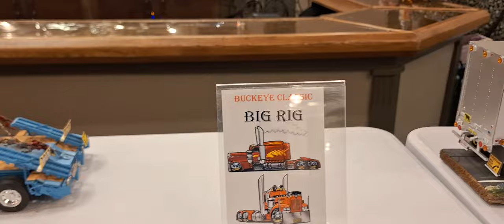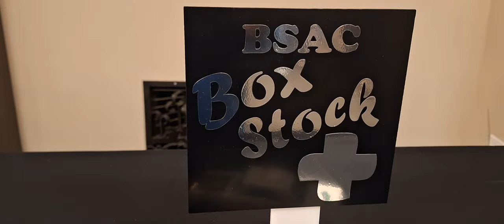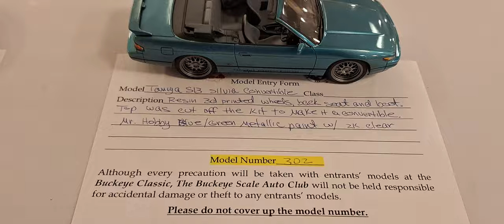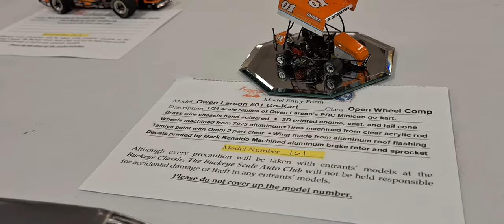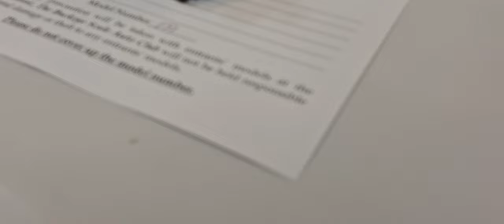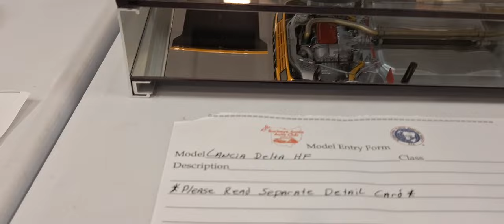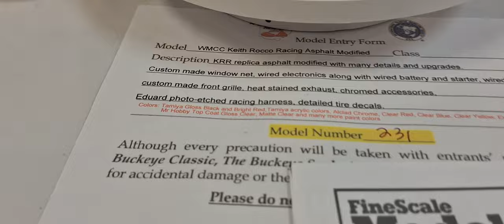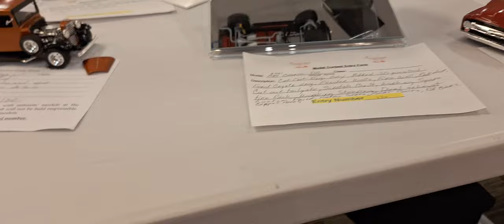Buckeye model classic show 2024 part 2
part 2 of videos from Buckeye model classic